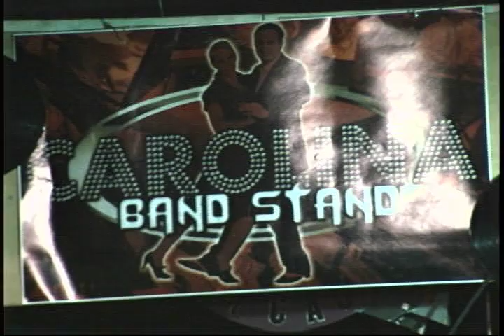Carolina BandStand Tv show may 7 Sprectrum TV 98